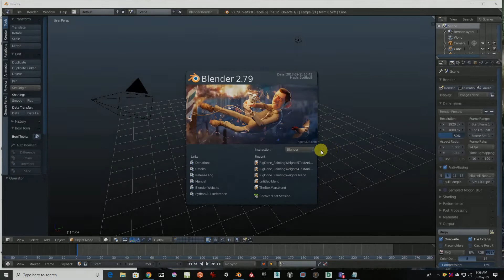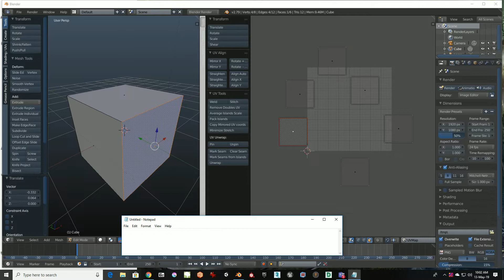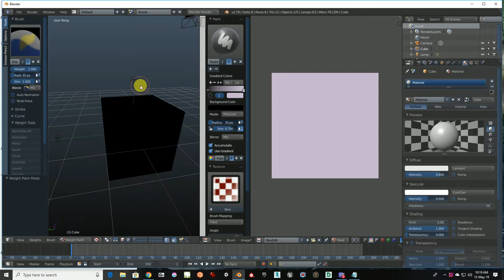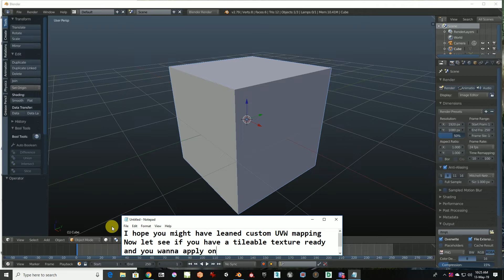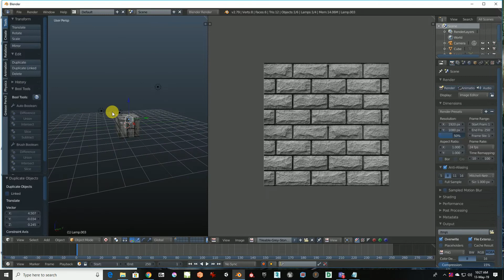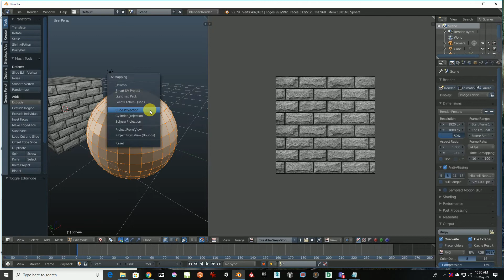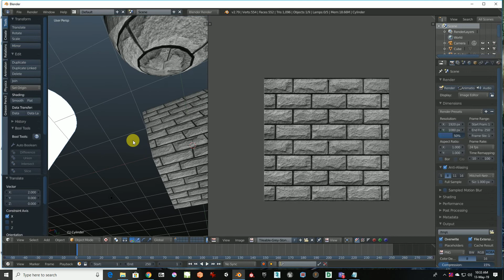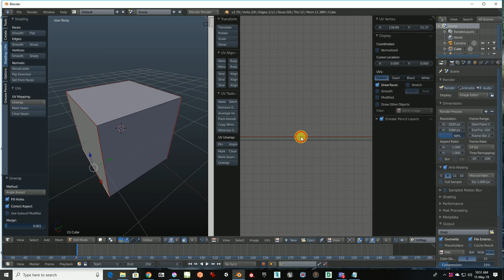Basics Of Uv Mapping In Blender